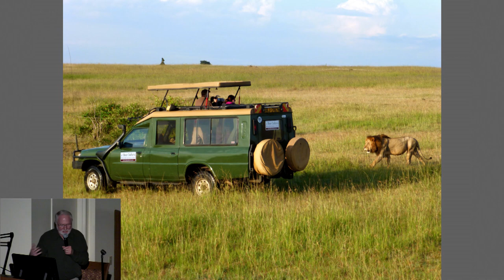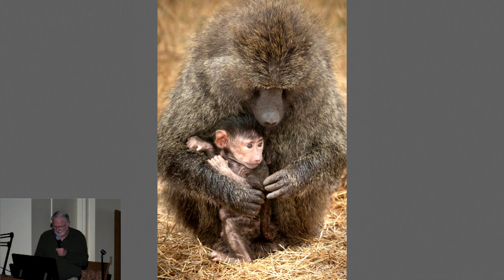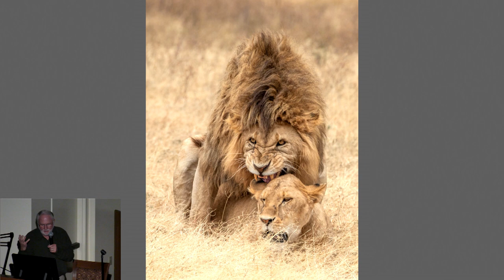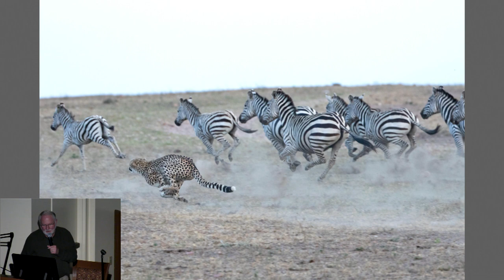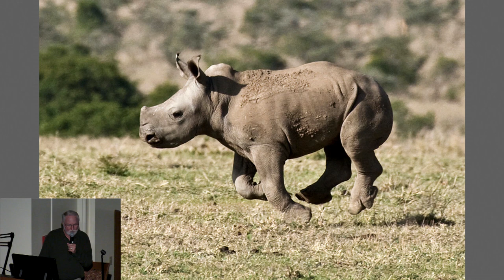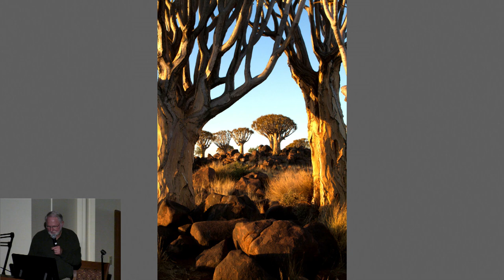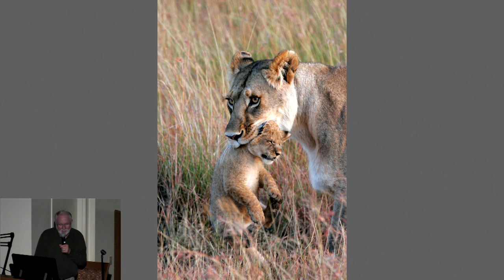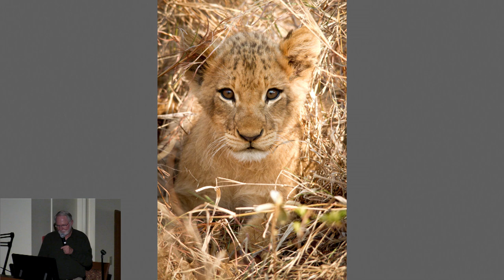20190109 African Safaris Paul Renner 2